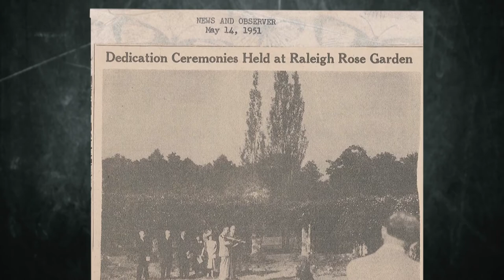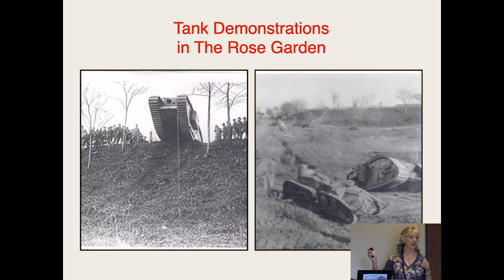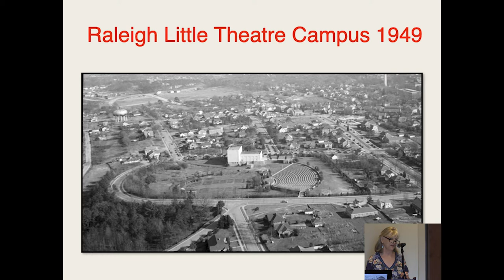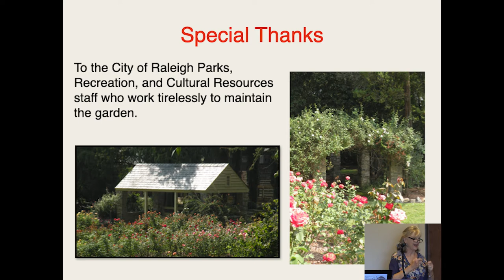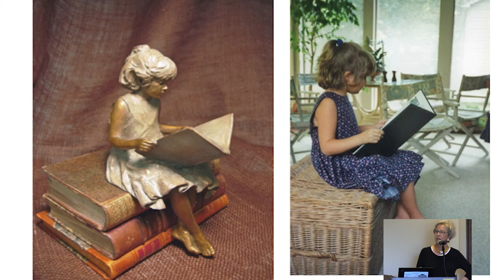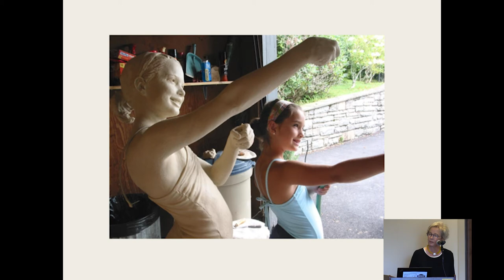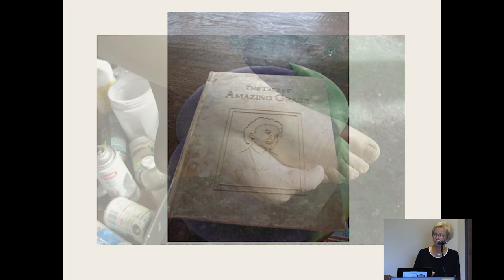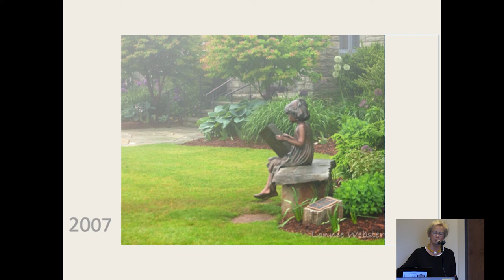Making Jessie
The presentation will be about the creation of the life-size ‘Jessie’ sculpture in front of the Blowing Rock Community Library. Cantey will demonstrate the process of sculpting, molding, and casting this sculpture and describe what led her to become a sculptor and portraitist. One of the major influences in her life was her grandmother and namesake who was an artist, philanthropist, and community activist who led the effort to create the Raleigh Little Theatre and the Raleigh Rose Garden.

Shelley Crisp will share some of the history and uniqueness of the Raleigh Rose Garden created as a showcase for the citizens of North Carolina to visit in the capital city. The Rose Garden was created by the same guiding spirit that inspired Cantey Tanner— and is the Raleigh home of Jesse’s twin sister.

About the Speakers:
Cantey Tanner is a summer resident of Blowing Rock, currently serving on the Board of Governors of BRAHM and the Advisory Board of Raleigh Little Theatre.  She recently retired from a 30-year career as a portrait sculptor and teacher, creating commissioned portraits of small to life-sized sculptures, primarily of children.  Her work is in private collections and galleries along the East Coast.  In 2011 she created a life-size sculpture named ‘Jessie’ for the town of Blowing Rock in honor of her late aunt Grace Carr.  It has been embraced by the community and has become one of the most photographed features of downtown Blowing Rock.

Shelley Crisp is a native North Carolinian who converted a passion for literature into a professional commitment to education and the humanities. A docent at the North Carolina Museum of Art since 2010, Crisp has served on the boards of the FRANK in Orange County, the Raleigh Little Theatre, and the United Arts Council of Raleigh and Wake County.  She was a Yonahlossee camper, inspired by those experiences to sustain a lifelong connection to Blowing Rock and the Appalachian Mountains.